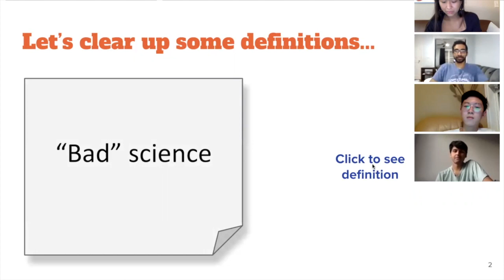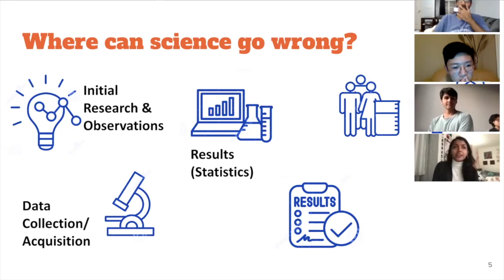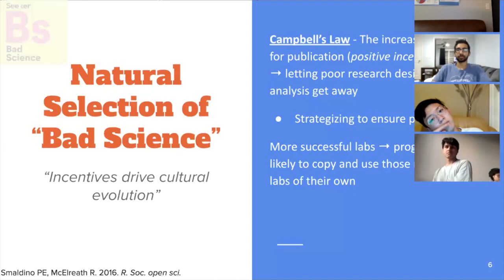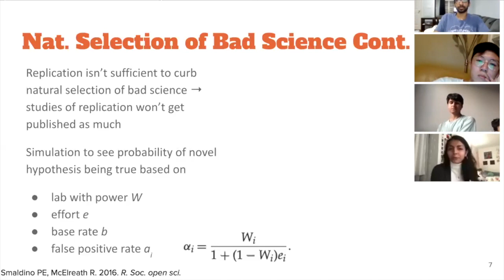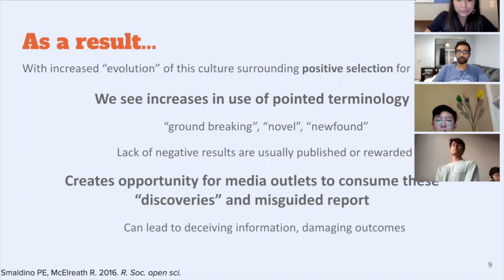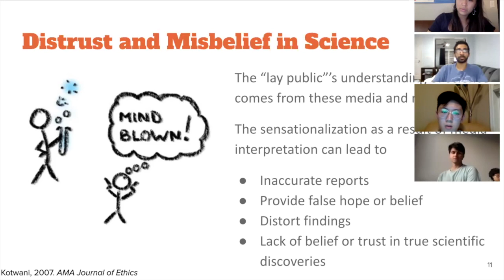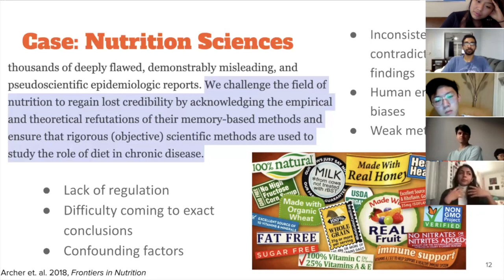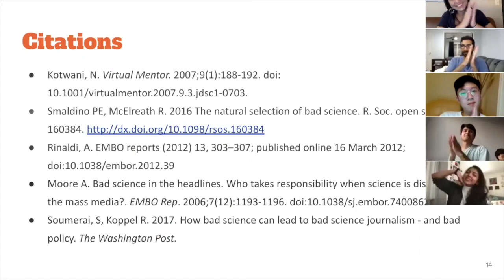The Impact of Publication Incentivization & Sensationalization of Science in Media - Ryesa Mansoor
THEME 3: Bad Science

 The Impact of Publication Incentivization & Sensationalization of Science in the Media by Ryesa Mansoor - September 22, 2020

Ryesa's presentation delves into the unspoken issues that are associated with publication, including considerations for flawed research design, the use of vague terminology, and exclusion of critical data or limitations. How can we best address these issues in academia? This talk covers the specifics of the solutions with a nutrition sciences case study.

Ryesa Mansoor is a graduate from the UNC-Chapel Hill Gillings School of Public Health with a degree in Nutrition. She is currently a post-baccalaureate research fellow at the National Institutes of Health, and in the future, she plans to pursue a dual MD/MPH degree.

WHAT IS LIT REVIEW:

LIT Review is a group of early career scientists and physicians-in-training committed to the art of scientific communication and presentation. We believe that as the next generation's scientists, physicians, and leaders, we have a responsibility to communicate our science in a manner that is clear, concise, and actionable. We believe training in scientific communication should begin as early as possible; moreover, with recent societal shifts towards remote communication, our scientific presentations need to be more polished and unambiguous than ever. In LIT Review, we broadly review literature within a field (of which we claim no expertise), present high-level overviews of select topics, and solicit discourse from our peers. Please tune in and join us on our journey towards communicative excellence!